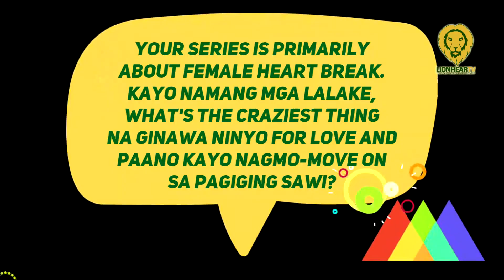JC de Vera, RK Bagatsing recall their craziest experience of heart break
JC De Vera and RK Bagatsing recalled their most intense experience of heartbreak during the media conference on January 31, for their upcoming iWant TFC series, The Goodbye Girl.